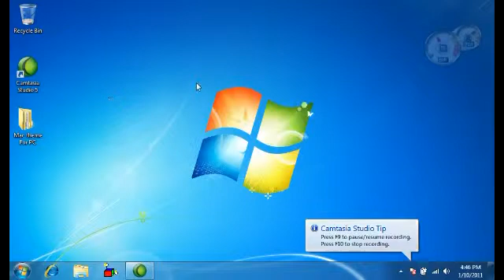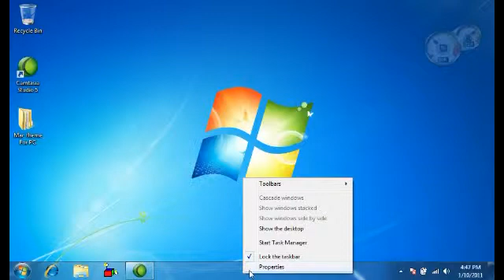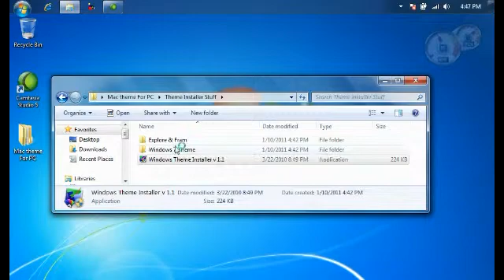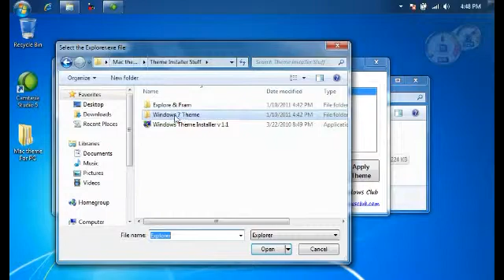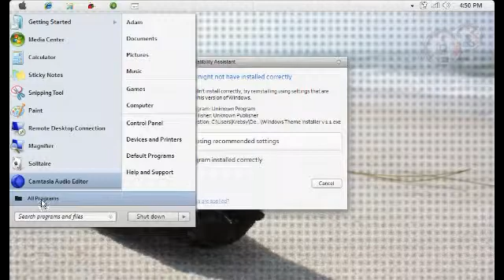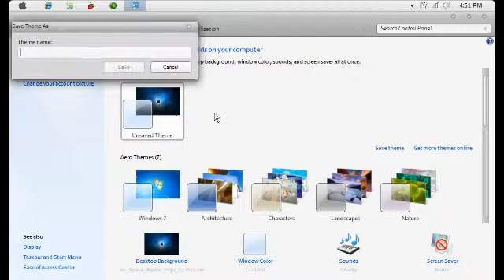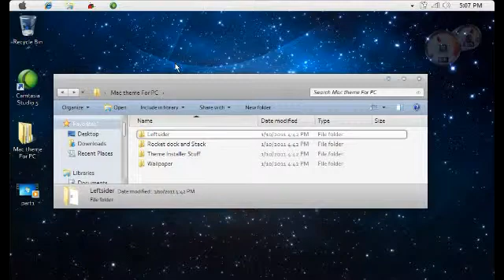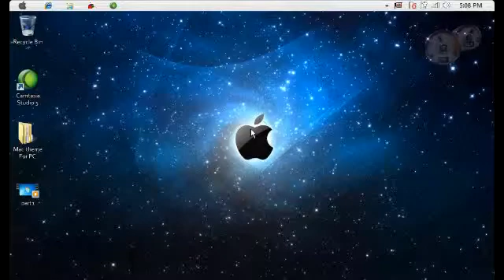How to theme your pc like a mac (32 bit only)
Theme Installer Setup
1. Unlock Taskbar and move it to the top
2. Right Click taskbar and use little icons
3. Open theme installer select Theme/Explorer.exe/ExplorerFrame
4. Click Browse for theme and navigate to the Windows 7 theme and select the last theme (Mac 7 v2)
5. then select browse for explorer.exe and select the explorer & frame folder then x86 and then select explorer
6. the select browse for explore and  select the explorer & frame folder then x86 and then select ExplorerFrame.dll
7. then select install theme.. let it do its thing and then reboot